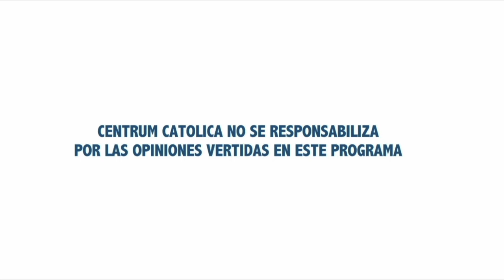Declaración de Chapultepec Reafirma Libertad de Prensa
Óscar Maúrtua, ex Canciller de la República, consideró que la libertad de prensa tiene un componente en valores políticos, económicos y empresariales.